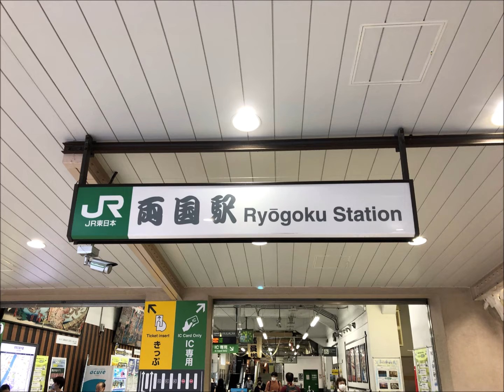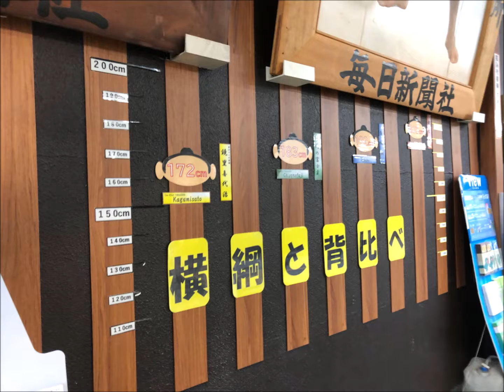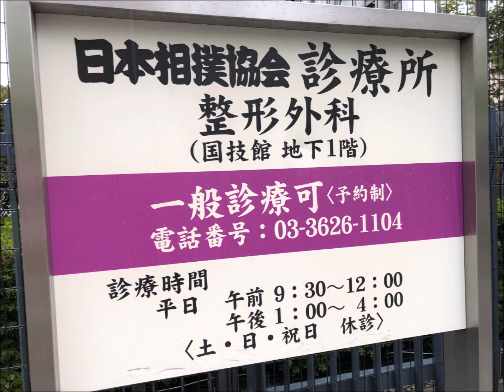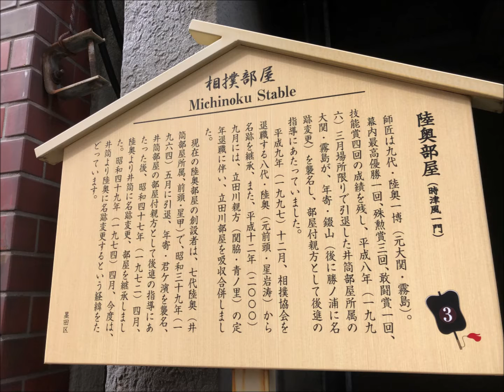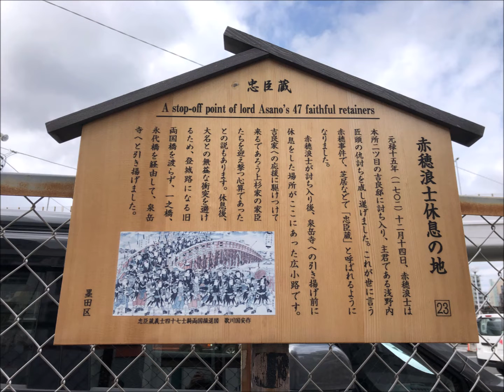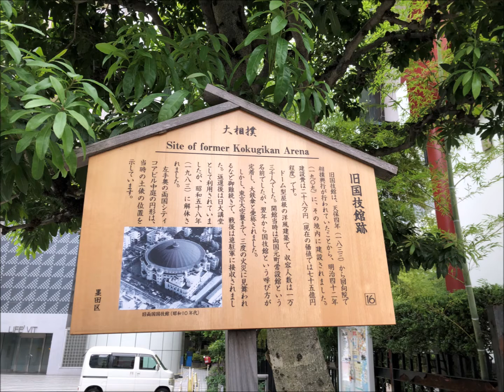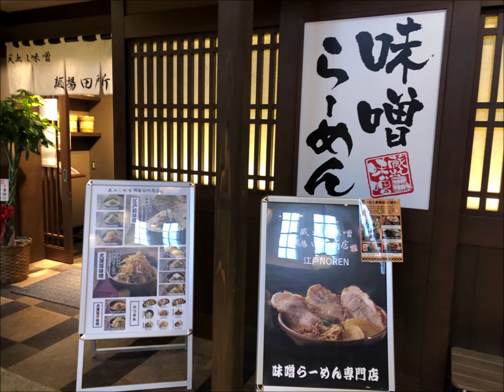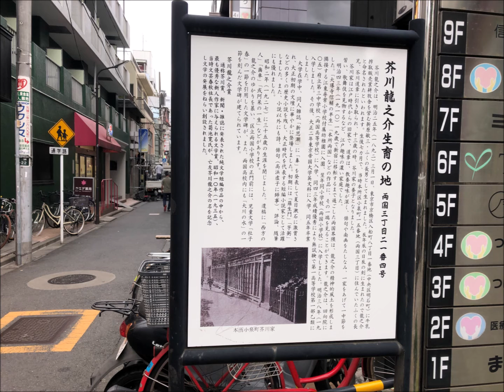両国 ～Ryougoku~ 2021年9月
両国周辺は　あるきまわるのに楽しい町でした。

いろいろな発見がありました

令和3年9月